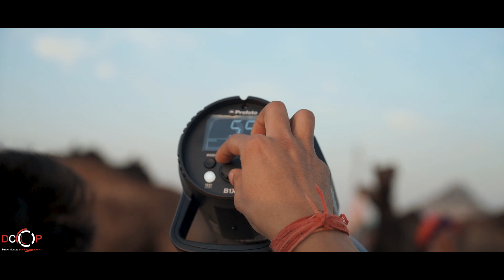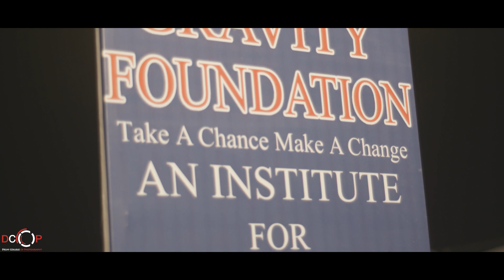PUSHKAR FAIR | Photo Expedition | DCOP EP02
Pushkar Fair is India's largest livestock trade fair. Delhi College of Photography went on a photo expedition to Pushkar, Rajasthan. Here's a video of the journey to one crazy time when DCOPERs went to Rajasthan to practice street photography, portraiture, and workshops.
This is the final episode of the journey.